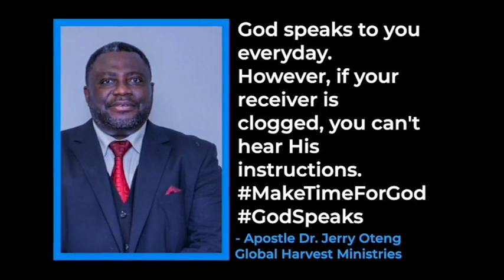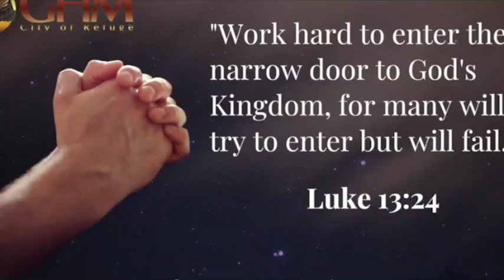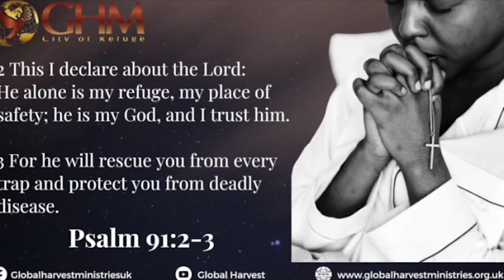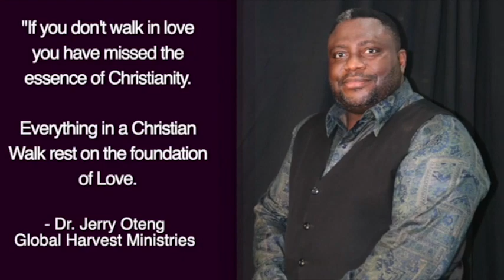Daily Prayer For You, Sep 05